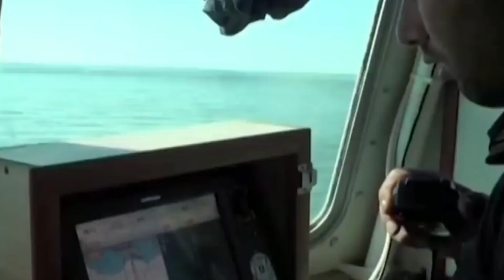MENGERIKAN!! AS BAKAL KIRIM RUDAL, RUSIA AKTlFKAN RUDAL ANTAR BENUA || BERITA MILITER TERBARU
KAMUS MILITER Adalah Channel Yang Berisi Tentang Video Berita Terbaru, Berita Paling Update, Berita Paling Populer Yang Ada Diseluruh Tanah Air Indonesia.